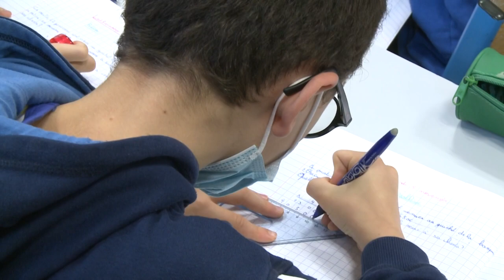OMS Europa insta a proteger a los niños y a evitar vacunación obligatoria | AFP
La OMS pidió el martes que se proteja mejor a los niños, actualmente muy afectados por la ola de coronavirus que golpea Europa y consideró que la vacunación obligatoria de la población debería ser la última opción.